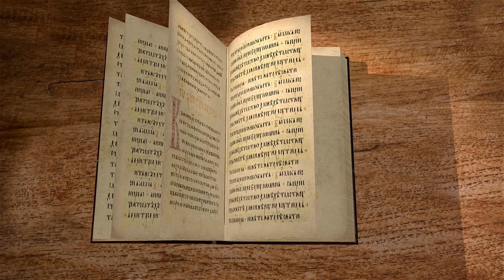Евангелие от Луки. Глава 7 "Кому мало прощается, тот мало любит" Андрей Сергеевич Десницкий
Команда Экзегет.

🔸   Просьба сотника ко Христу
🔸   Исцеление слуги сотника
🔸   Искренняя вера сотника
🔸   Воскрешение сына вдовы
🔸   Свидетельства о приходе Мессии
🔸   Иоанна Креститель– больше, чем пророк
🔸   Иисус Христос в доме Симона
🔸   Помазание Христа грешницей
🔸   Прощение грехов женщине
🔸   "Вера твоя спасла тебя, иди с миром"